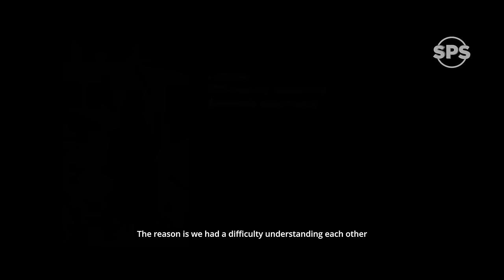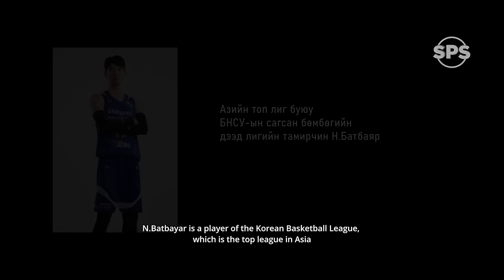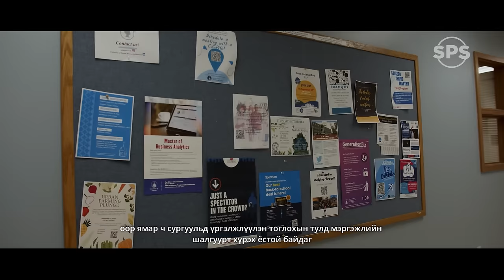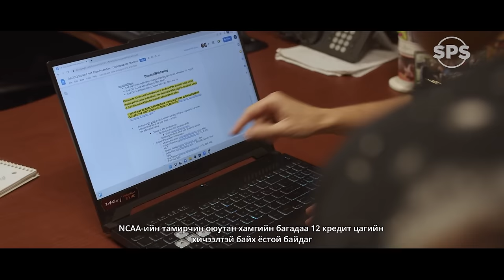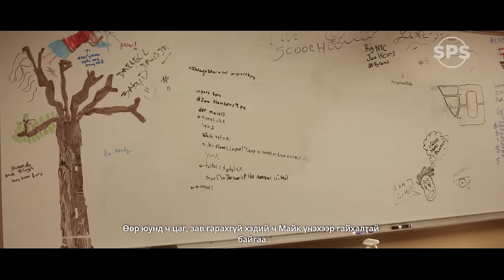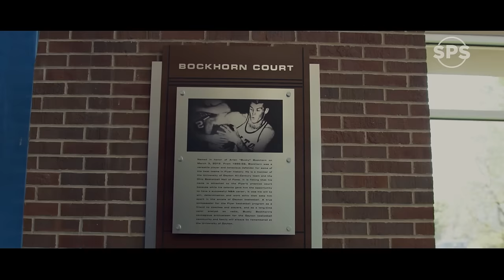"MONGOLIAN MIKE" 1-Р АНГИ : ЭХЛЭЛ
Америкийн коллежийн 1-р дивизонд тэтгэлэгтэйгээр элсэн орсон Монголын анхны тоглогч Ш.Энхийн-Одын тухай баримтат 16 ангит цуврал.

Ивээн тэтгэгч : Pepsi Брэнд
Ивээн тэтгэгч : OOGII Брэнд
Ивээн тэтгэгч : Knight's Australian-Mongolian School

ЭНЭХҮҮ БАРИМТАТ КИНОНД АШИГЛАСАН ДУУ, ДҮРС, ЗУРАГ НЬ ЗОХИОГЧИЙН ЭРХЭЭР ХАМГААЛАГДСАН ТУЛ ЗӨВШӨӨРӨЛГҮЙ ХУУЛБАРЛАН АШИГЛАХЫГ ХОРИГЛОНО.

SPS Television
Total production
2022 он